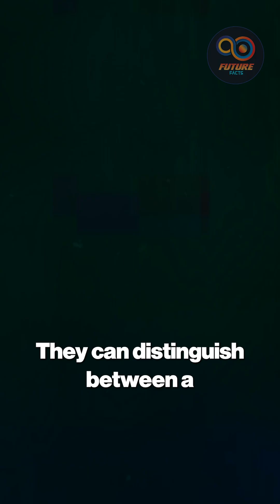NASA’S Artificial Intelligence Uncovers Hidden Secrets on the Moon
NASA’S Artificial Intelligence Uncovers Hidden Secrets on the Moon | Future Facts

🚨 NASA’s AI surveillance systems just flagged anomalies on the Moon that human eyes would miss. Could Artificial Intelligence hold the key to uncovering secrets hidden in lunar data streams? 🌑
In the 21st century, advanced neural networks now monitor over 1.4 petabytes of lunar orbiter data. Developed by NASA’s Jet Propulsion Laboratory, these AI systems analyze millions of high-resolution images to detect patterns, glitches, and outliers invisible to human operators. With over 98% accuracy, they can separate cosmic ray strikes from genuine surface phenomena, giving us an unbiased look at what’s really happening up there.
This video explores how AI is transforming space exploration, the mysteries it has already uncovered, and the warning it triggered after NASA’s live Moon feed. Could this be the breakthrough that changes everything we know about the Moon?
Join Future Facts as we reveal how Artificial Intelligence is watching the Moon when we aren’t.